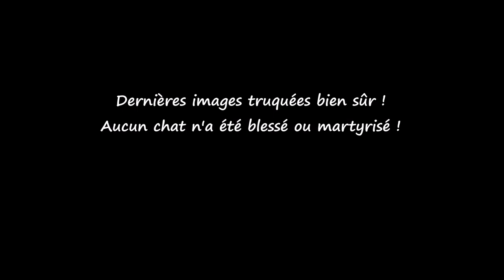Au feu ! Chat qui saute du 5ème...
Tous les chats de cette vidéo vont bien !
A Chicago, un chat s'envole du 5ème étage et atterrit indemne sur ses pattes !
A New York, un autre, tout fumant, a eu très chaud... mais saute de moins haut !
N'essayez pas vous même !